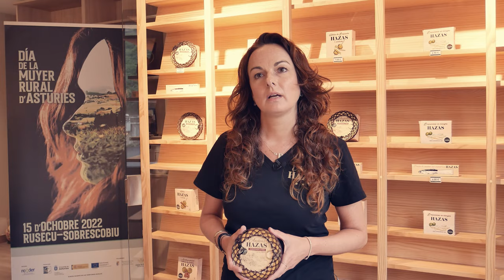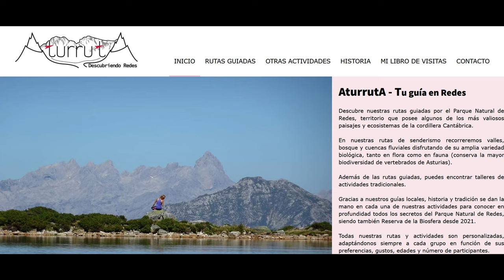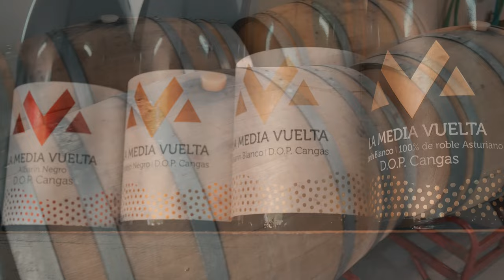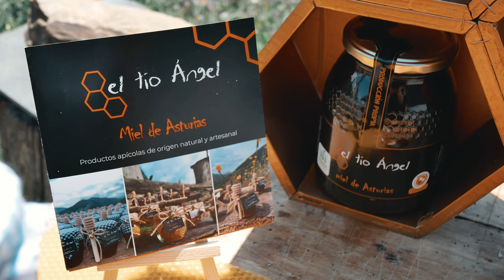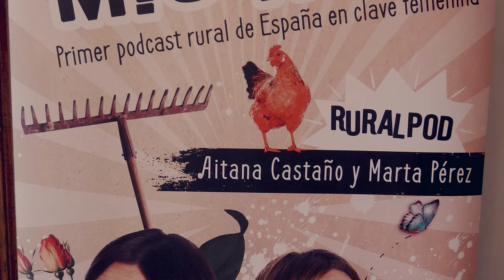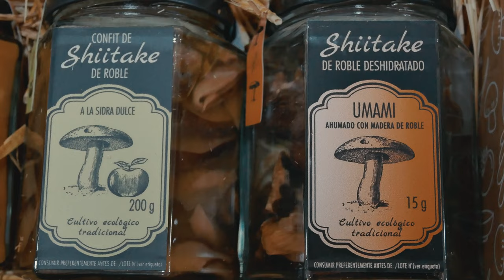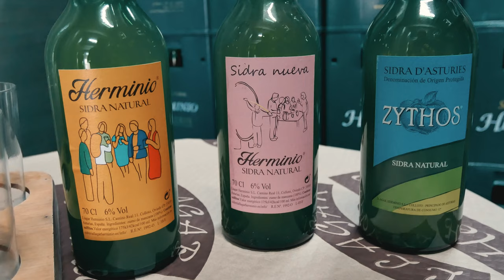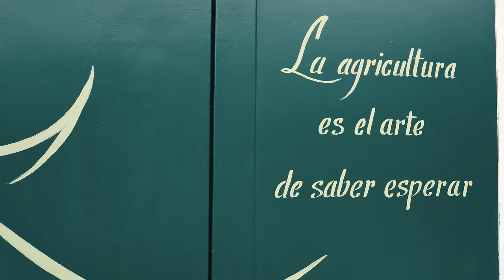DOCUMENTAL | Aldeanas del siglo XXI · Principado de Asturias